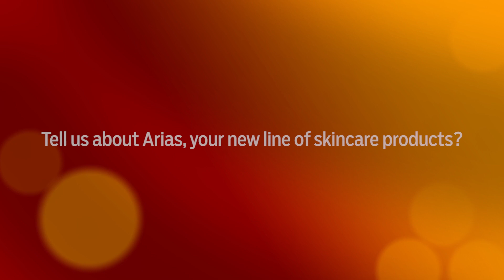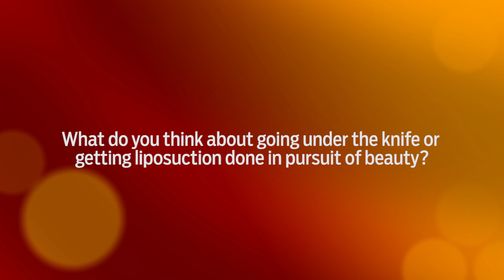Lara Dutta on beauty, plastic surgery and more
Read the full article on gulfnews.com - Lara Dutta on beauty, plastic surgery and more

Miracles don’t always come in an expensive jars, claims former beauty queen and Bollywood actress Lara Dutta. She should know. Last week at Dubai’s Beauty World ME exhibit, Dutta unveiled her range of skincare products called Arias.